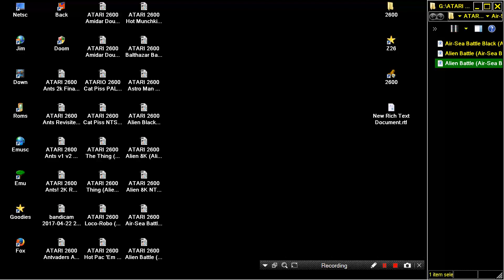ATARI 2600 Alien Battle Air Sea Battle Hack 2006 Christian Giegerich HOMEBREW